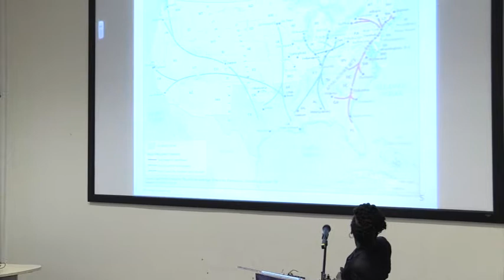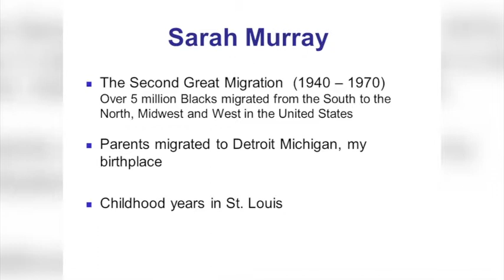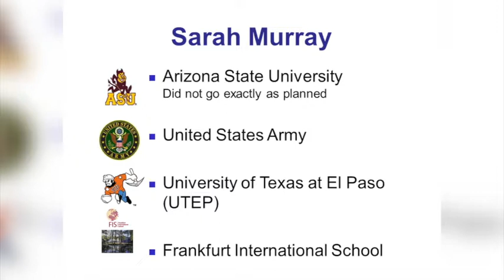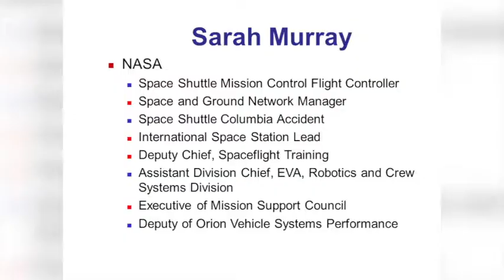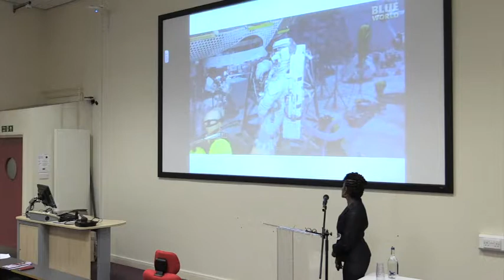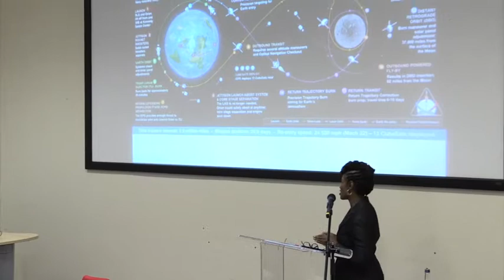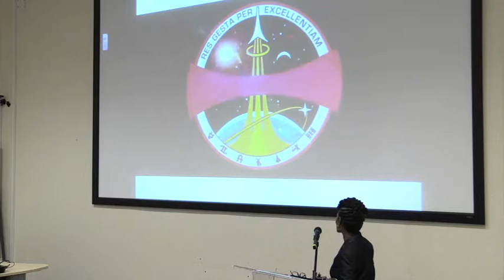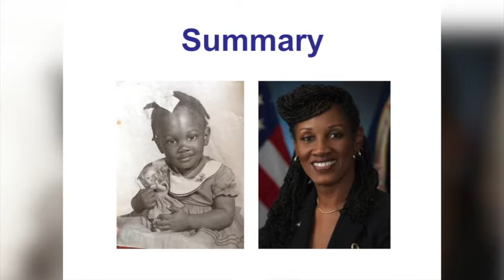UWS Inspiring Women 2019 - Sarah Murray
UWS Inspiring Women 2019